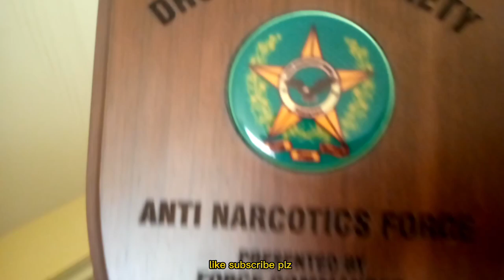Ramzan Daly rotin vlogs|dayat aftari |funny 🤣👌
Ramzan Mubarak day routine vlogs
ramzan vlogs
Ramadan vlogs
mahay Ramzan vlogs
mahay Ramzan
Aishwarya Rai
2023ramzan